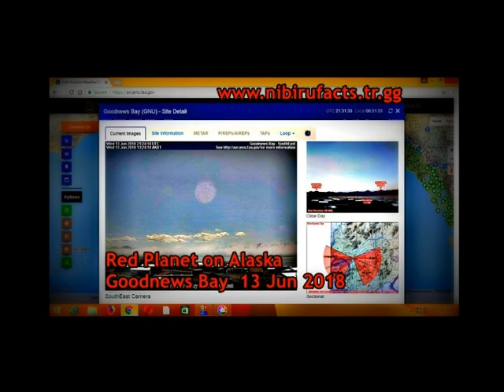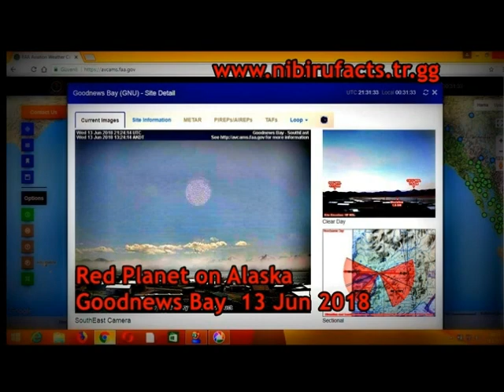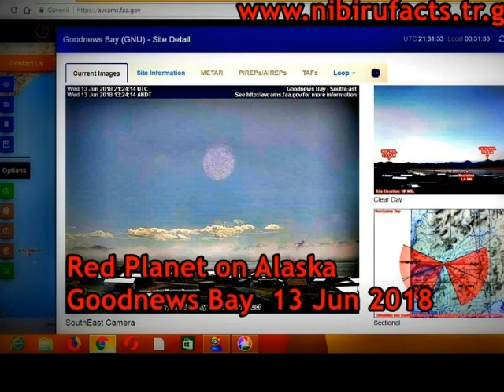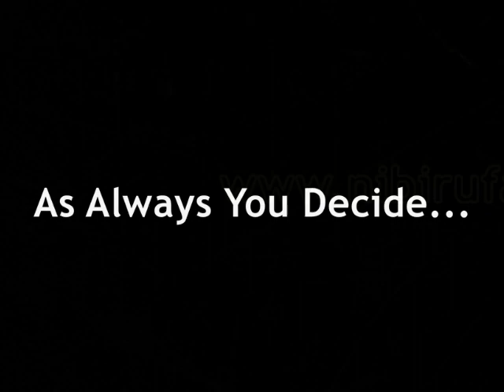RED PLANET ON ALASKA-GOODNEWS BAY - 13 JUN 2018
Public Announcement
These websites (Our Videos) are not under our control.
We're just publishing.
Please do a virus check.
Spam and ads do not belong to us.
We thank you for your interest.